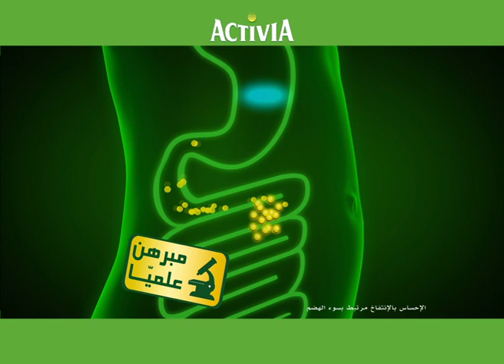Activia - Hkeytek m3a Activia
Client: Délice Danone Tunisie
Campagne: Hkeytek m3a Activia
Agence de production: CTV Services